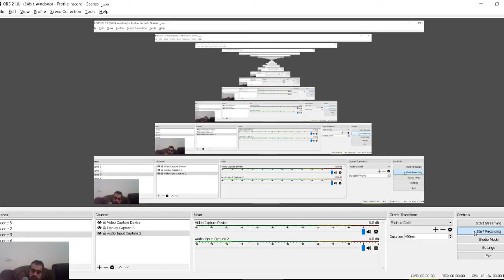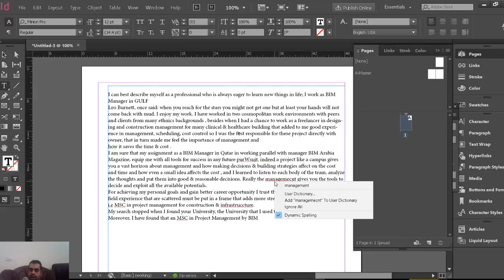indesign فحص الكلمات